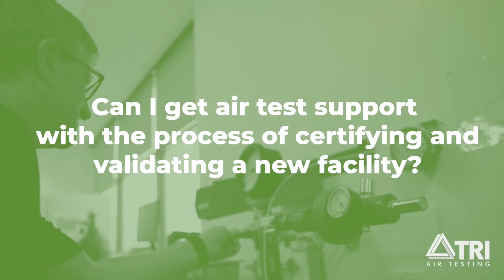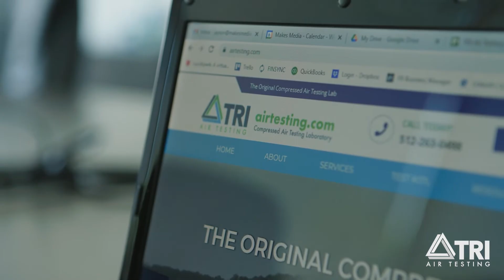Compressed & Ambient Air Testing - Audits, Compliance, and Facility Certification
Audit Preparation & Response
Facilities Certification & Validation
Contamination Source Identification
We offer on-site testing and a variety of test kits for your air testing needs. Serving Food & Beverage, Manufacturing, Pharmaceutical, Cannabis, Fire, Dive, Medical, and Military.